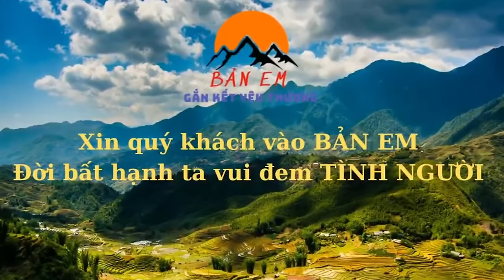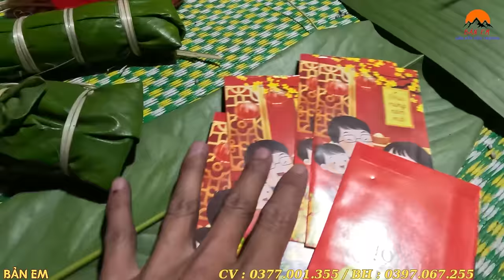Lần Đầu Em Sử Gói Bánh Ở Gia Đình BẢN EM Và Cái Kết